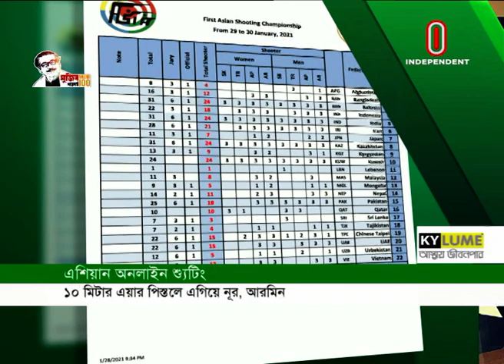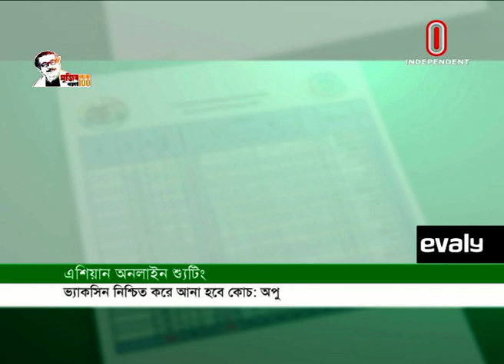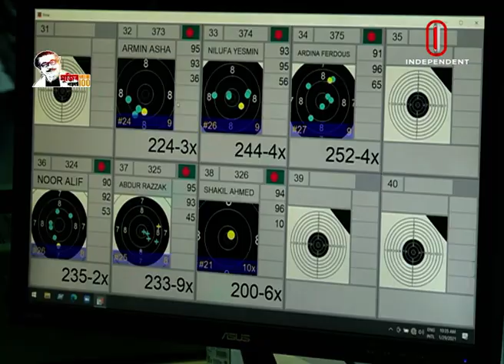রোববার টেস্ট স্কোয়াড ঘোষণা || পহেলা মার্চ শুরু ফুটবল দলের আবাসিক ক্যাম্প || Khela